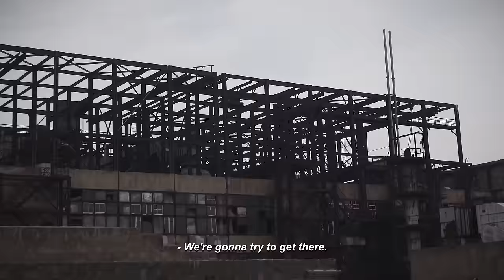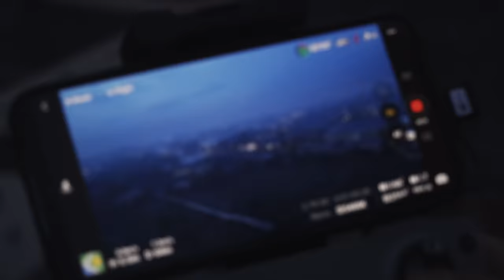The Chemical Plant Ghost Town Mission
Filming, editing, color correction, thumbnail by me.